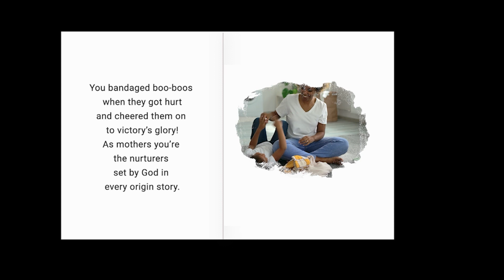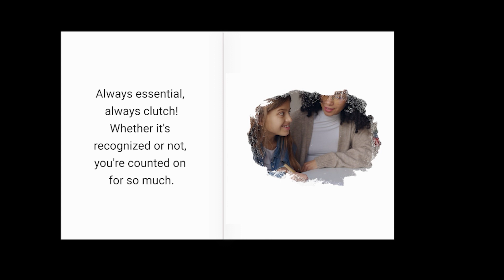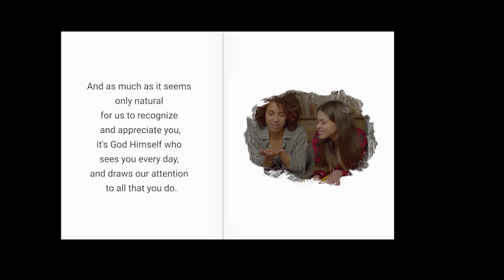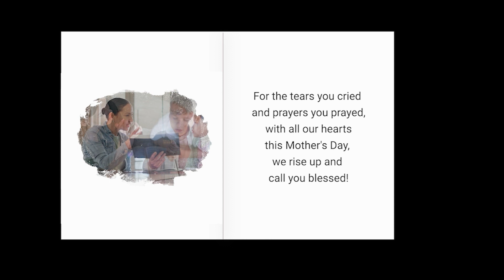We see you moms! (Happy Mother's Day!)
Moms - we see you and we appreciate all you've done, but more than that God sees you and values your heart and sacrifice!